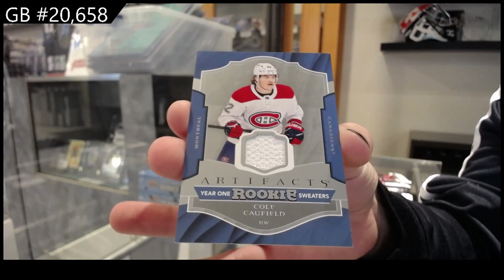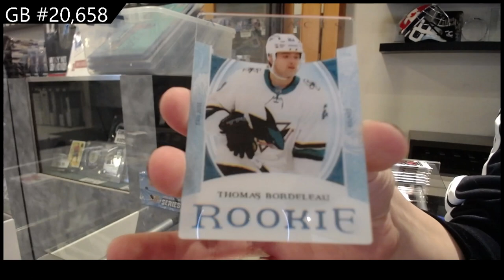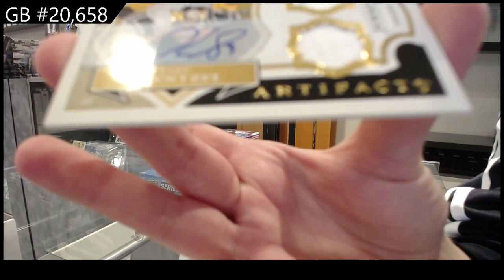2022-23 Upper Deck Artifacts Hockey 2 Box Break - CNC GB #20,658